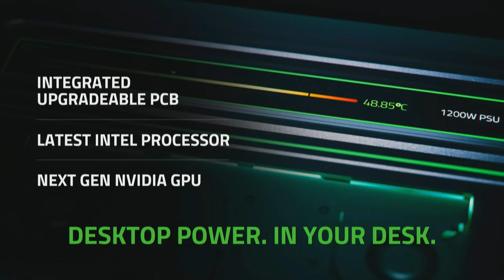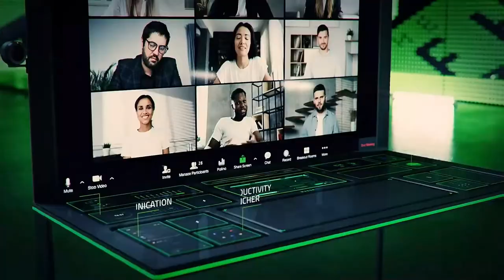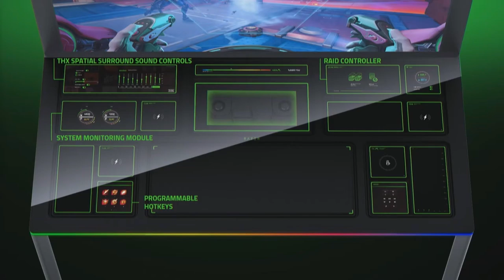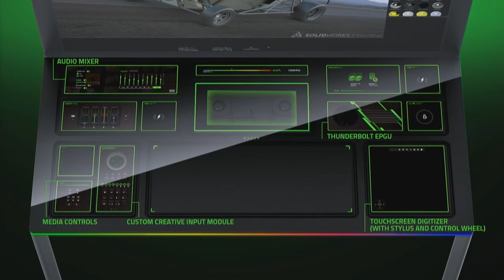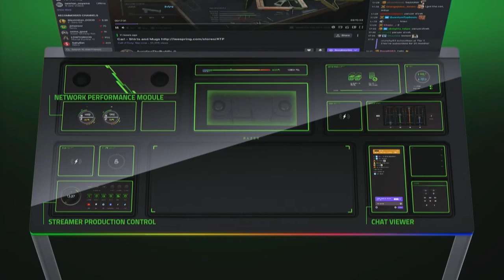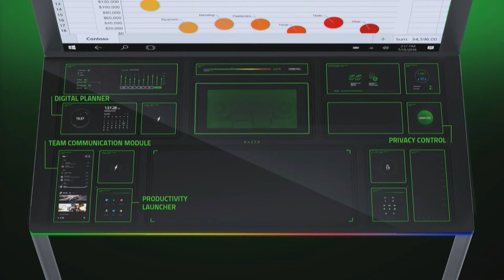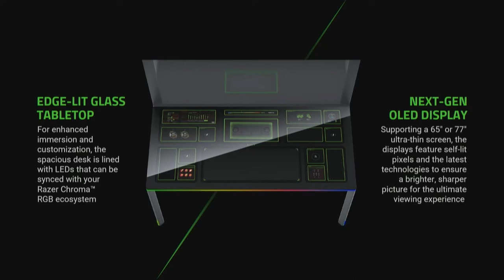Razer's Gaming Desk Project Sophia Presentation CES 2022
Learn more about Razer's Project Sophia in this breakdown at CES 2022 during the Razer Store Livestream.

Switch out convention for innovation with the gaming battlestation of the future. Decked out with a vast array of hot-swappable modules, unlock countless configuration options to create a setup customized to your needs. Powered by a high-performance integrated PCB, the possibilities for PC have never seemed this limitless with Project Sophia.

At the heart of our concept is a highly modifiable desk capable of supporting up to 13 separate modules for an untold level of personalization. With a huge assortment of accessories and devices at your disposal, configure the setup to suit any scenario on the fly. Have a look at several highlighted features—a fraction of Project Sophia's full module collection.

Powering it all is a customized PCB fitted with cutting-edge core components, including the latest Intel processor and NVIDIA GPU to support the most resource-intensive tasks. To maximize desk space, all of this is housed in a slim chassis that magnetically snaps in underneath the glass tabletop, which can be just as easily detached to install new upgrades.